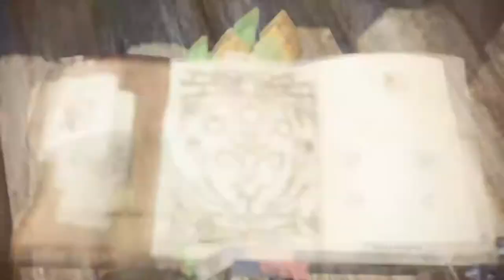Monster Hunter World: Setting up Camp (part 2)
We're revisiting the New World as we start a fresh playthrough of Monster Hunter World. Join me as Sir Lionel Frost and Mr. Link explore the worlds around Astera, discovering new monsters and uncovering the mystery of the Elder Dragon migration.